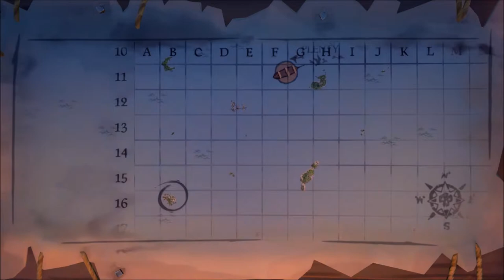Sea of Thieves: Stolen Booty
Come watch as me and a crew of random people go on an adventure of RICHES! see ya on the open seas